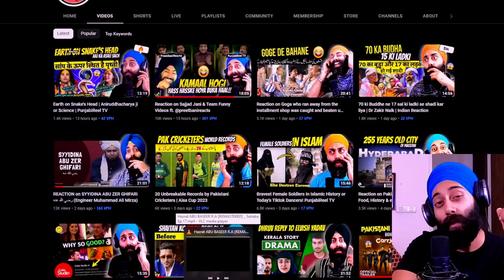REACTION on History Of Sulah-e-HUDAIBIYAH & it's HERO ABU BASEER رضی اللہ عنہ | Ali Mirza